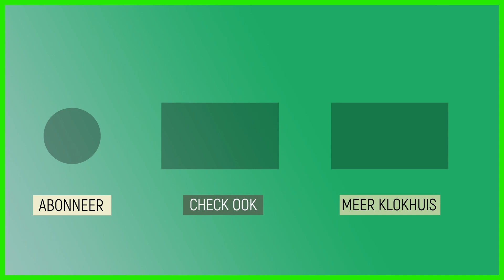Waarom eten ze in warme landen zo pittig? | Waarom? Daarom!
In warme landen eten ze vaak pittiger dan in koudere landen, maar waarom eigenlijk? In deze Waarom? Daarom! legt Habtamu je uit waarom ze in warme landen zo pittig eten.

Ben heeft een afspraak met directeur mevrouw Römer, zij gaan Aziatisch eten. Of bedoelt zij toch iets anders met tongtrainen? En Wouter lust plotseling heel pittig eten. Waarom eten ze in warme landen zo pittig? Alles over proefzones in Nee of Ja.